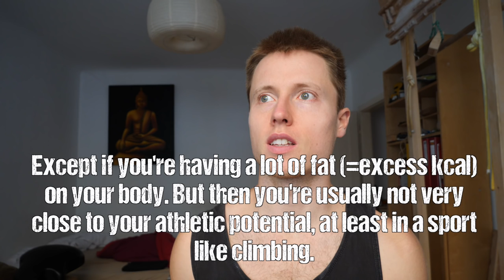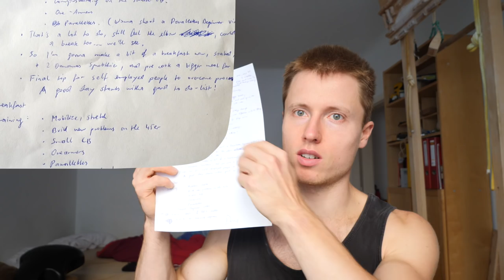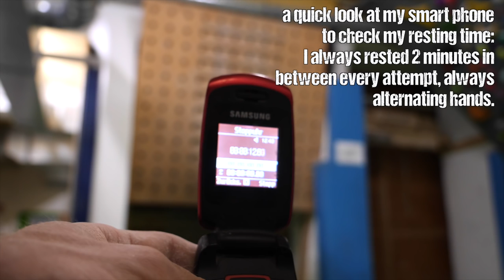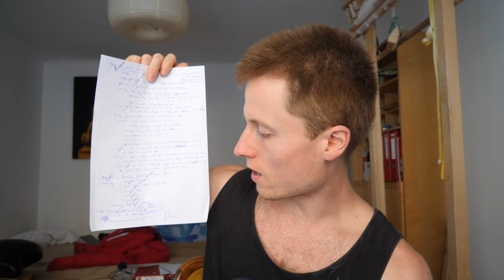2kg More: How does That Feel? Training Vlog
I this Training Vlog I'd like to share how the refeeding process after the Dry Fast for the 8B Mission went, and how the Weight Gain affects my Training. I also elaborate a little bit about training strategy for the future and the next fasting experiment that I'm planning.

2kg more: How does that feel? Training Vlog by Mani the Monkey

Learned something? Got psyched? If you'd wish to give something back you can do so by joining The Tribe , any support is of course highly appreciated.

For those interested in Nutrition:
I wrote a little E-book about my Take on Diet, Health and Weight Loss including a one-week example Meal Plan

Featured Music:
rei brown - Streetfighter